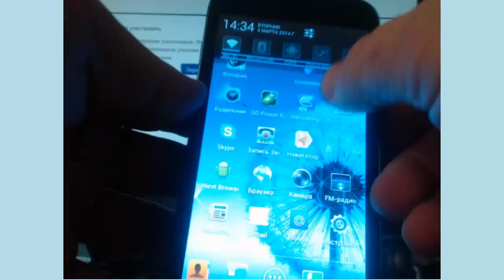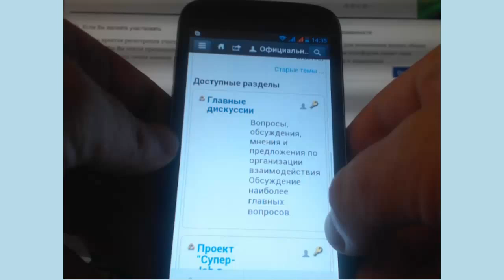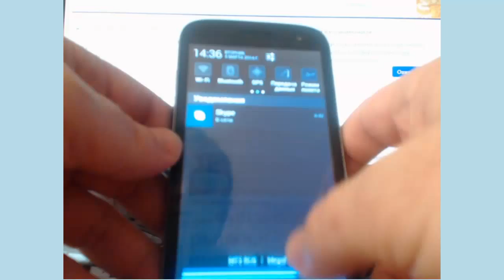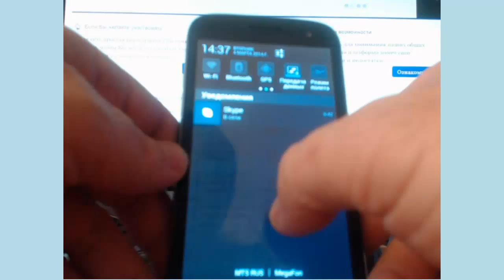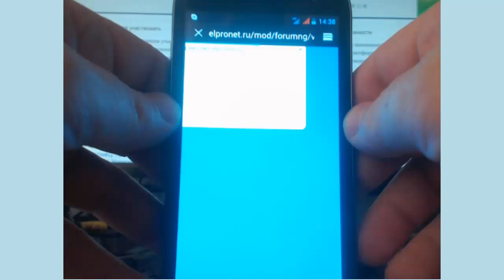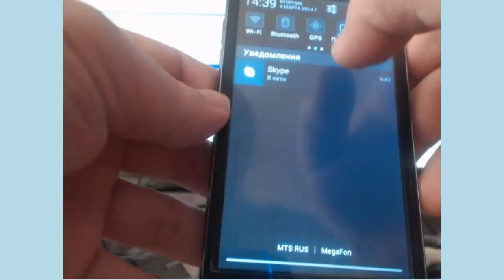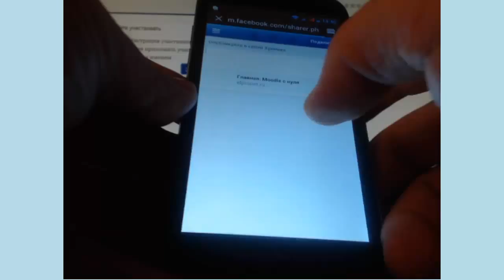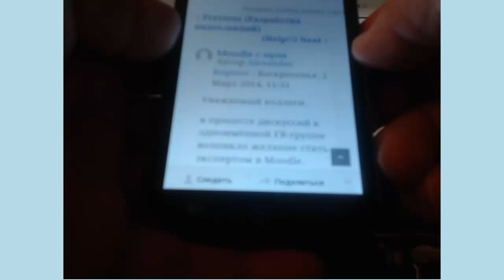Как быстро грузится сайт в СДО Moodle на мобильном устройстве?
Грузится быстро, если скорость канала приемлемая. Смотрите сами.